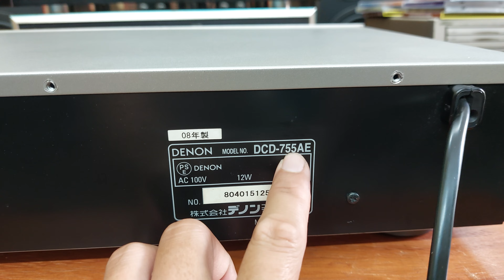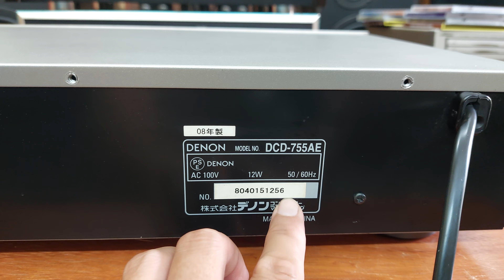(Đã bán) Đầu CD Denon DCD-755AE mặt phay nhôm trắng 💶giá 2,5 triệu 📲0907223269 🏡Địa chỉ: Tp Thủ Đức